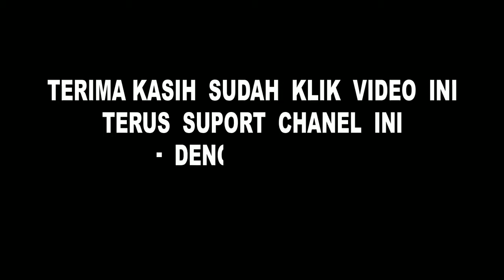Berkunjung ke rumah pengepul hp rongsok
Main kerumah teman pengepul hp rongsok